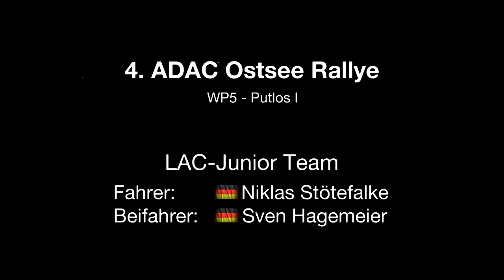4. Ostsee Rallye - WP5 / Putlos I [GoPro HD Hero]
Onboard-Aufnahmen vom Lübbecker Automobilclub-Junior Team
von der 4. ADAC Ostsee Rallye am 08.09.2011.
WP5 - Putlos I.

Fahrer: Niklas Stötefalke
Beifahrer: Sven Hagemeier
Fahrzeug: Opel Corsa B